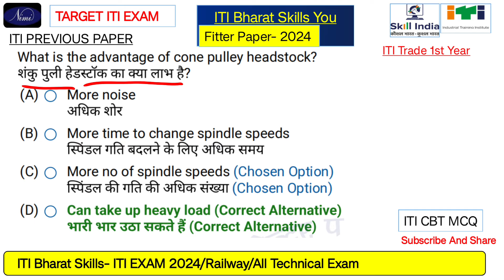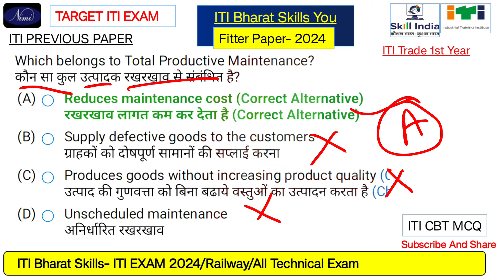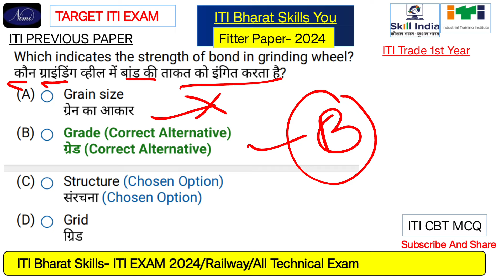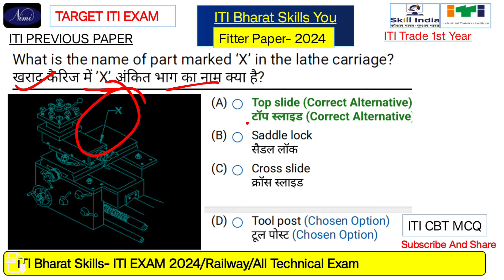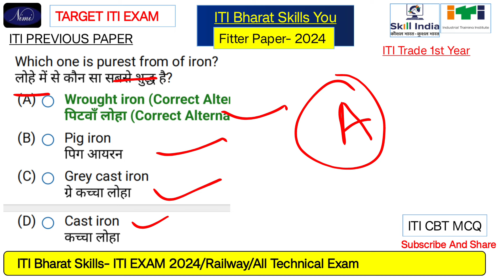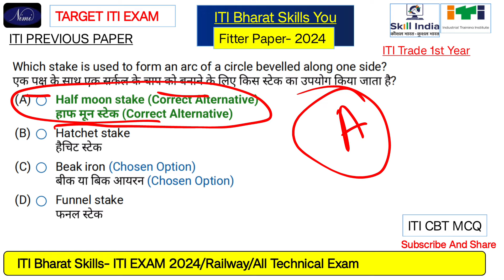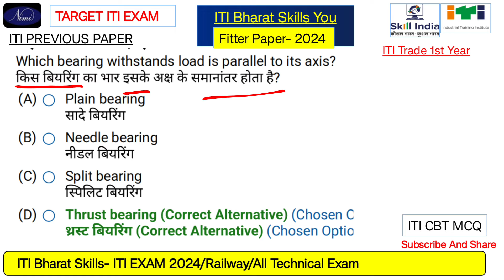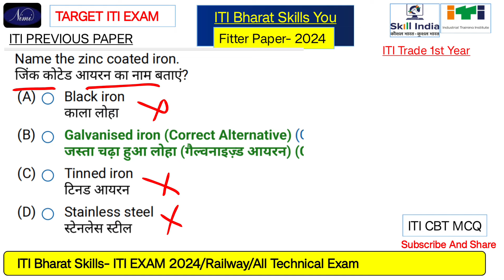iti fitter exam paper 2024 1st year || iti fitter 1st year theory important questions 2024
iti fitter

iti fitter interview questions in hindi

iti fitter 1st year theory important questions

iti fitter 1st year theory important questions 2023

iti fitter 1st year theory important questions 2024

iti fitter 1st year theory important questions 2022

fitter 1st year cbt exam 2023

fitter 1st year trade theory

fitter 1st year question paper 2023

fitter 1st year

fitter 1st year trade theory important questions

fitter 1st year employability skills

fitter 1st year theory

fitter 1st year practical

fitter 1st year exam

fitter 1st year engineering drawing